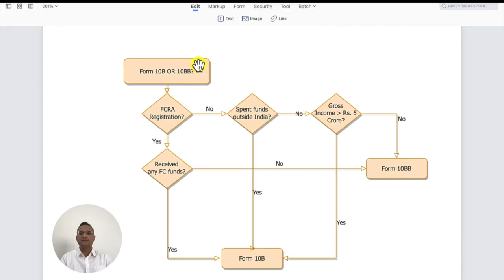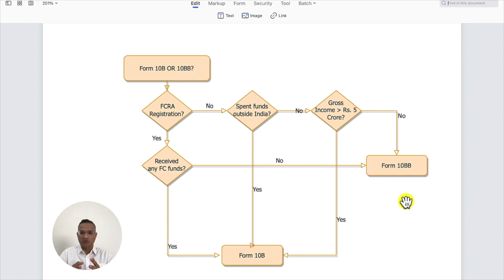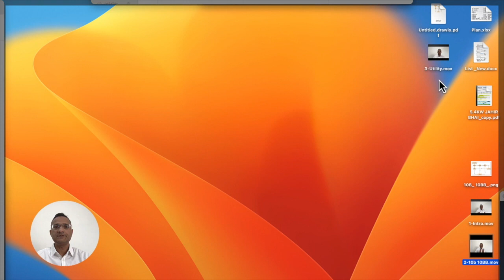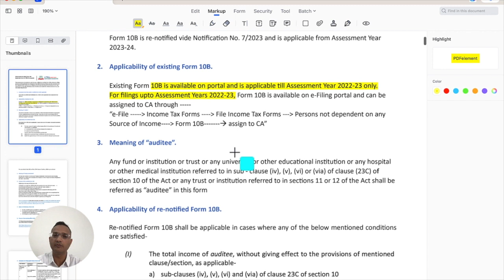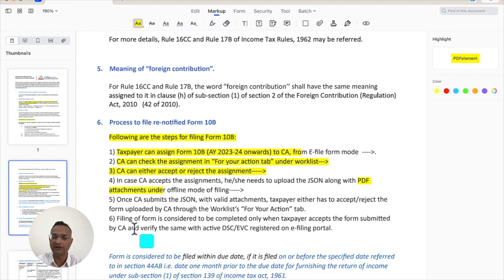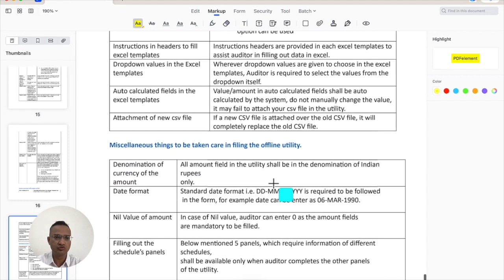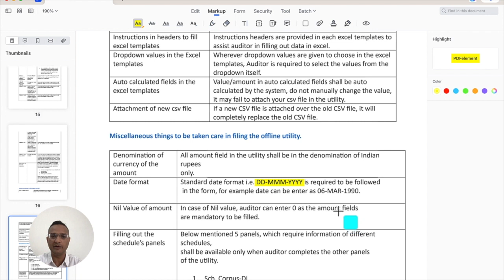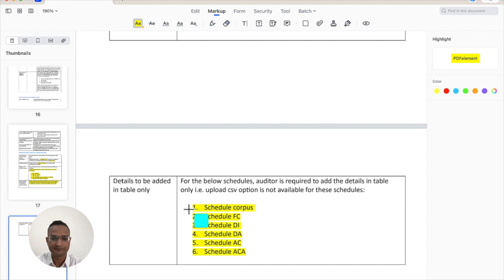How to File Form 10B (NEW) Audit Report - Part 1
From the AY 2023-24, new form 10B audit report is notified and applicable. This form is way more complicated then the last year 10B form. It includes 40 + tabs and requires information much more in detail.
This is the first part of this three part video series where I will show you how to download offline utility of filling this form from Income Tax portal and file and upload the json file.
Part -1 Form 10B or 10BB and how to download the utility + instruction page
Part -2 Filling of Forms - various componenets
Part -3 Filling of Schedules and generating JSON file.